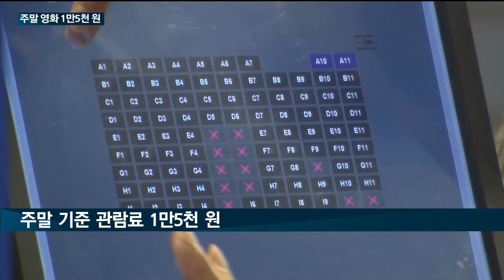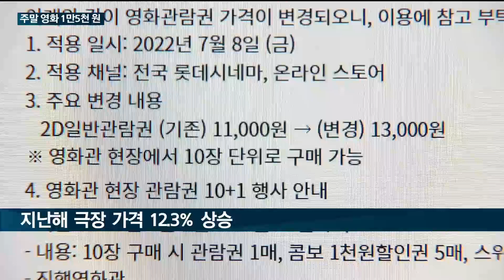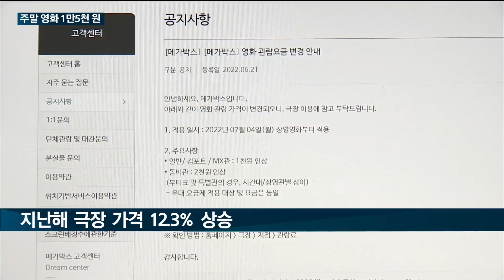[매일경제TV 뉴스] 극장 영화가격 '1만5천원 시대'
최근 영화 관람료가 줄줄이 인상됐습니다.

올 4월 CGV의 가격 인상에 이어 지난 1일 롯데시네마와 오늘(4일) 메가박스도 관람료를 인상했는데요.

오른 가격에 대한 소비자들의 반응을 윤형섭 기자가 살펴봤습니다.